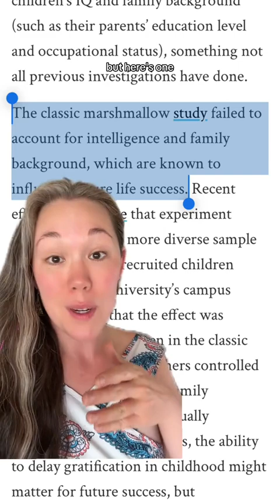From Marshmallows to Roses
You should stop putting off what you really wanna do in life. Here's why.

Come be coached. Tomorrow at 6pm Mountain. Live experience.